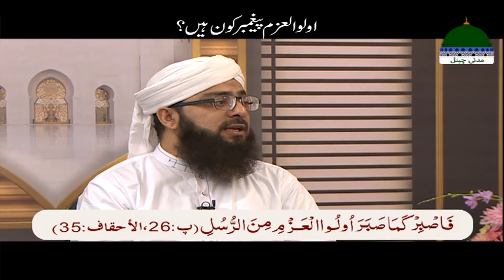Ulul Azm Paighambar Kaun Hain | Darul Ifta Ahl e Sunnat | Mufti Hassan Attari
Ulul Azm Paighambar Kaun Hain | Ulul Azm Prophets | Ulul Azm Anbiya | Darul Ifta Ahl e Sunnat - Mufti Hassan Attari